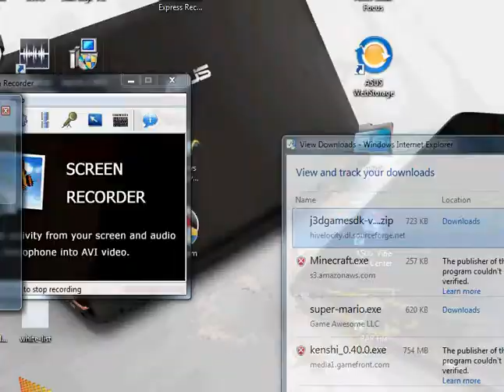Binding of Issac Attempt 1-3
Binding of Issac-About the Game

Key features:
Randomly generated dungeons, items enemies and bosses, you never play the same game twice.
Over 100 unique items that not only give you powers but visually change your character.
50+ enemy types each with the ability to become "special" making them extra deadly but they also drop better loot.
Over 20 bosses.
4 full chapters spanning 8 levels
3+ unlockable classes
Multiple endings
Tons of unlockable items, enemies, bosses and more.